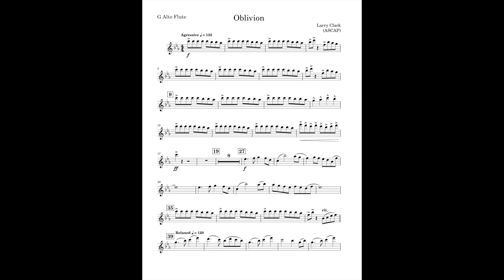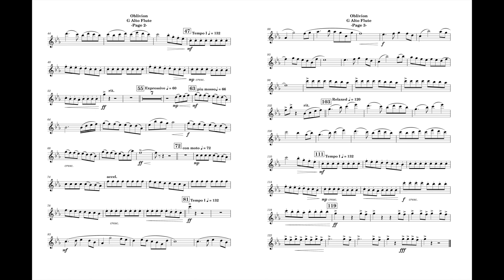Oblivion (Alto Flute part) by Larry Clark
This is the Alto Flute part I made for Oblivion, by Larry Clark
The list of instruments consist of:
-Contrabassoon
-Alto Trombone
-String Bass